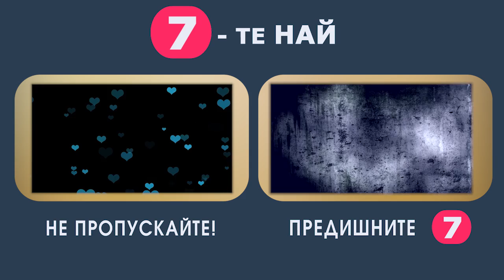7-те най-красиви градове-острови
Водата е в основата на нашия живот. Нейната живителна сила на
зарежда с енергия. Островите са късчета земя обградени от вечно
подвижната вода. Вижте най-красивите градски перли сред тях...

Нали знаете - всичко хубаво е по 7! Великолепната седморка, Седемте чудеса на света, Седемте Рилски езера, Седемте джуджета ... :)
"7-те най" ще ви представя най-големите "отличници" в различните сфери на живота и то само тези, за които си струва да знаете!

Не забравяйте да се абонирате за нас! (yes)